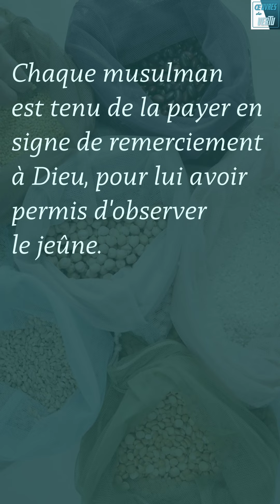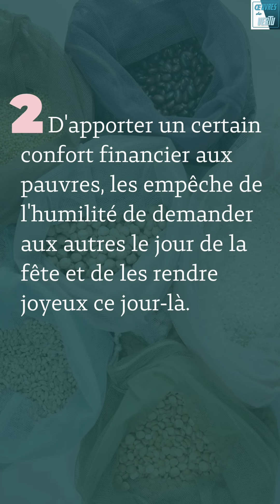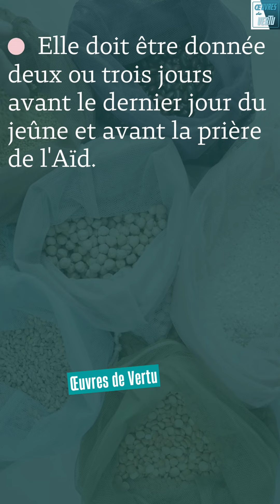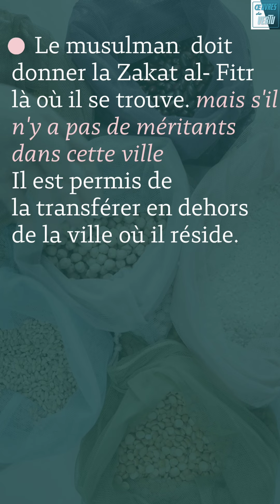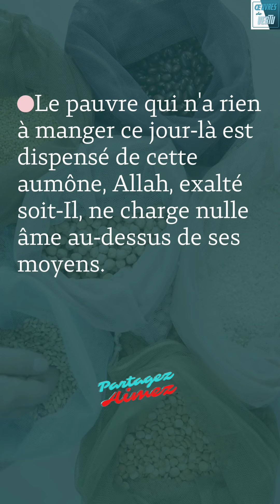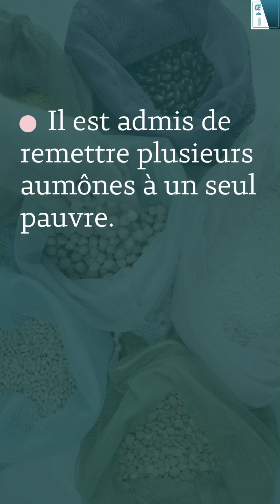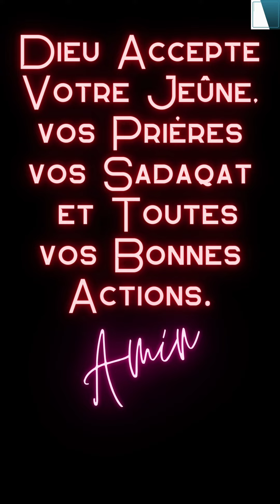Tout Ce que Vous Devez Savoir sur la Zakat al-Fitr,